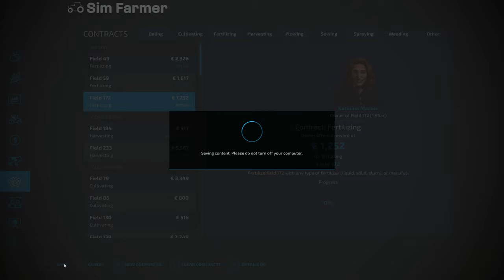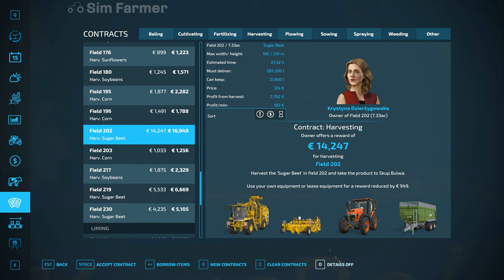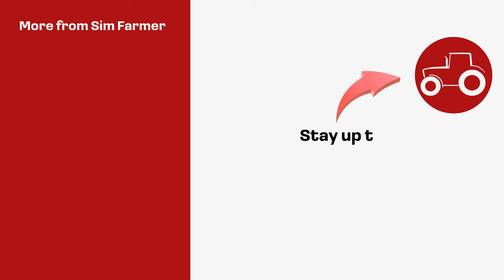Earning Money To Buy Our First Field!! - Mazovia Farming Simulator 22 Timelapse Episode 3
FS22 Earning money to buy our first field is the next part in the Mazovia starting with $0 timelapse series on Farming Simulator 22. We start the day off doing two contracts harvesting soybeans. We then do a contract harvesting a field of sugar beet and then use the money we make to buy our own cultivator. We use the new cultivator to do several contracts to earn money towards buying our first field. We then buy a fertilizer spreader and do a few fertilizing contracts before finishing the day off buying our first field and expanding the new farm.

Rules for this series:
Economy set on hard, no loans or leasing of equipment.

▶ 1. 00:00 Tape Machines: Inner circle

▶ 2. 03:44 Catiso: Vibing emotions

▶ 3. 06:51 Daxten: Radiation

▶ 4. 10:25 Sum Wave: Purple lilies

▶ 5. 13:32 Daxten: Underwater sunlight

▶ 6. 16:05 Tomas Skyldeberg: Whenever you are ready